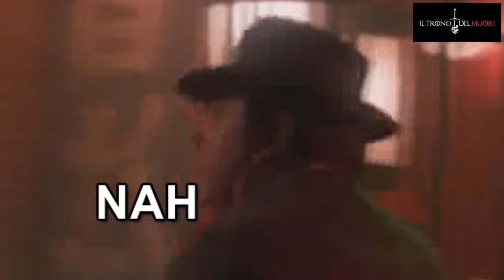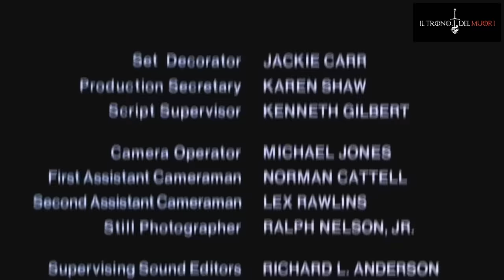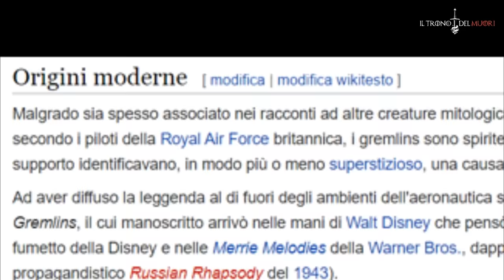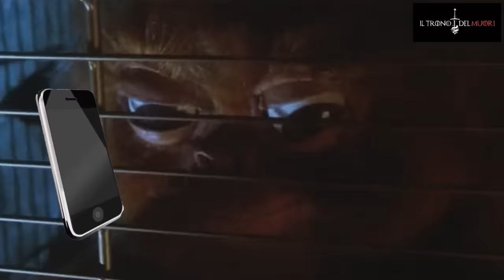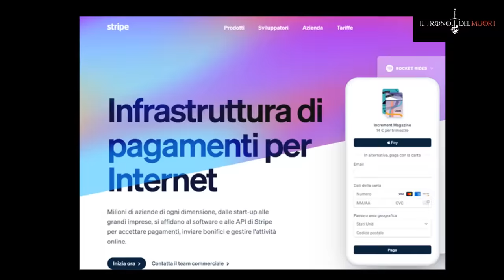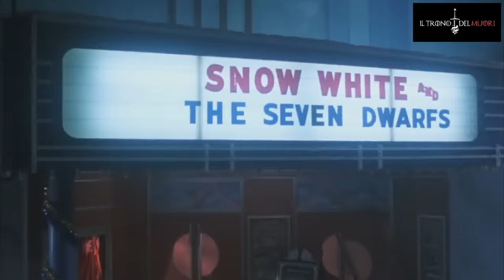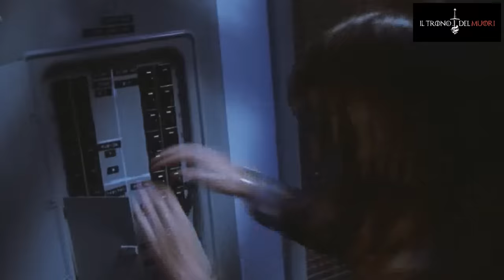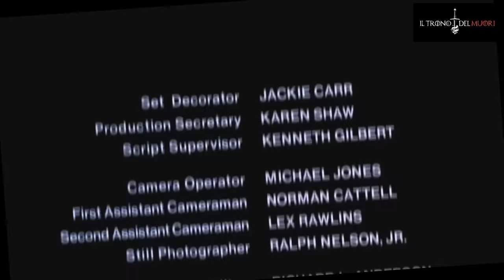RIASSUNTO ACCURATISSIMO GREMLINS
COME OGNI ANNO PENSO SEMPRE DE FARCELA PE NATALE / MASSIMO CAPODANNO
E INVECEEEE
VBB STAVOLTA UN GIORNO PRIMA DE L'ALTRANNO
YEEEEE
STO MIGLIORANDOH
BONEFESTE
CON I FREGNETTY DEL MUORI